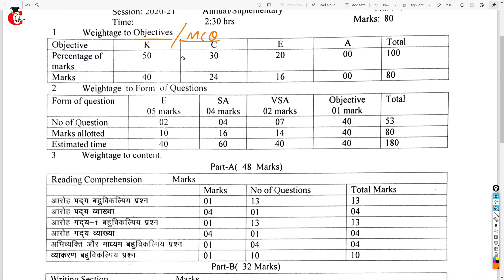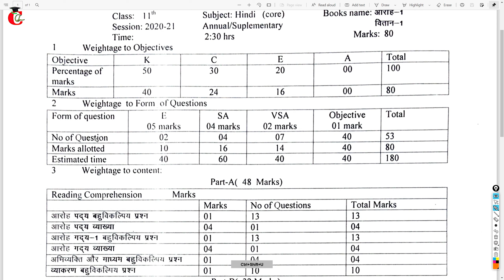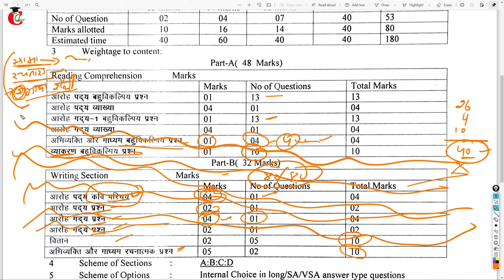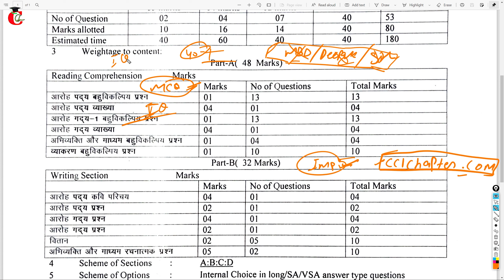Class 11th Hindi Chapter / Book Wise Marks Weightage for 2022 Exams of HBSE Board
HBSE class 11 Hindi all chapters marks weightage with chapter wise for students.